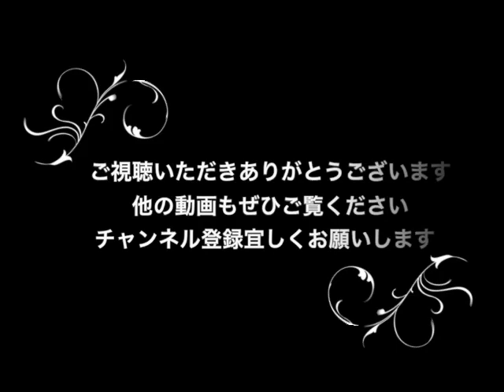【卓球】この熱いラリーを制するのは,,,日本人対決 水谷・大島VS張本・森園【勝負】German Open【table tennis】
ダブルス日本人対決。勝負の行方は,,,
成長しまくりの張本か、日本のリーダー水谷か。

◆引用元
チャンネル名